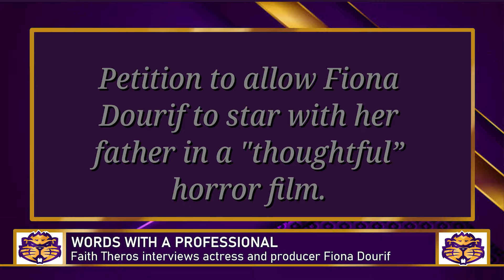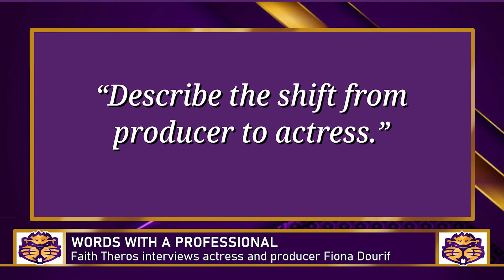Fiona Dourif Interview @ WHYT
Faith Theros Interviews The Wonderful Fiona Dourif

You may recognize her from dirkgently - chucky - as well as many other incredible shows and films. In this interview, Fiona gives details of her career, methodology, and acting tips.

✨Special thanks to Sofia Theros for her help in the editing and set-up!✨